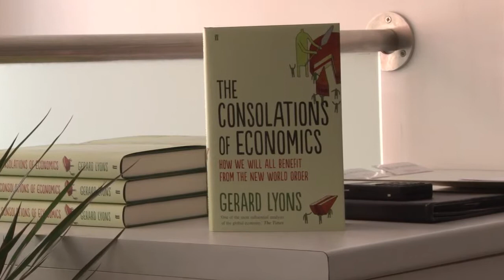ShedTalks - Flourish - Gerard Lyons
Hosted in our West End hub – The Shed – this ShedTalks gave three speakers 12 minutes each to tell a story around the word 'flourish'. Each speaker had a story, strategy, experience or viewpoint that raised eyebrows, prompted debate and lit a fire in the belly!

This is the video of Dr Gerard Lyons' talk.

About Gerard: @drgerardlyons

Gerard is economic advisor to Boris Johnson and an expert on the world economy, macro-economic policy and the financial markets. Formerly chief economist and group head of global research at Standard Chartered, in 2010 and 2011 Bloomberg ranked him the number one global forecaster. A regular speaker at major financial conferences and meetings, including the World Economic Forum and Davos, his new book, The Consolations of Economics, was published in April.